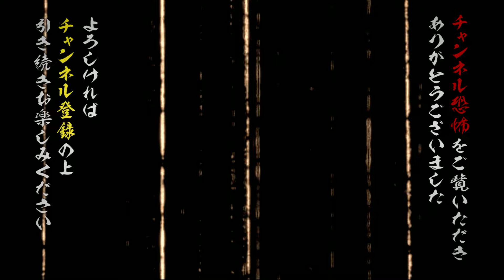【実話怪談】スズサク「ドッペルゲンガー」【怪談鬼(92)】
３つの不可思議な体験からおぼろげに見えてきた〈ドッペルゲンガー〉の正体とは？

この春から怪談LIVEバー・スリラーナイトの専属となった、新進気鋭の怪談師・スズサク氏の実話怪談撮りおろしをどこよりも早くYoutube先行配信！Youtube未公開の怪談+考察＋インタビューの〈完全版〉は2022年９月配信開始予定。

怪談に魅入られる余り、〈怪談の鬼〉と化した語りべたち･･･そんな人気怪談師がじっくりと怪談を語る『怪談鬼』シリーズから、撮りおろし怪談をどこよりも早くYoutube先行配信！
その後、〈未公開の怪談〉に〈考察〉や〈インタビュー〉を加えた「完全版」をメンバーシップ特典、Amazon Prime Videoチャンネル、ニコニコチャンネル等で公開！

全編視聴するなら『Channel恐怖』で３通りの方法！
　※iphoneアプリからの加入の場合、手数料210円が上乗せされますのでご注意下さい。
　　Androidアプリ又はPC又はWebブラウザからの加入であれば、手数料はかかりません。